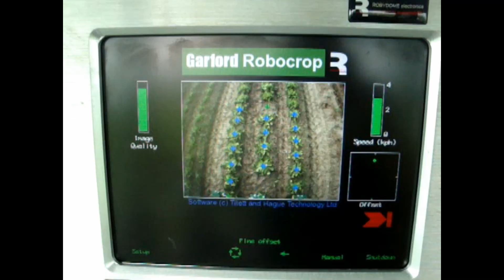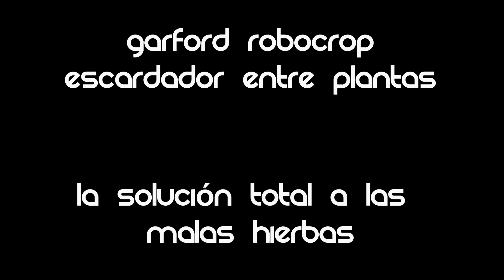New Robocrop InRow Weeder Spanish